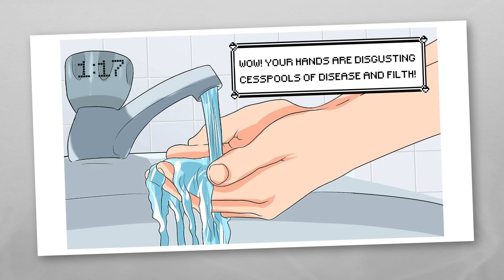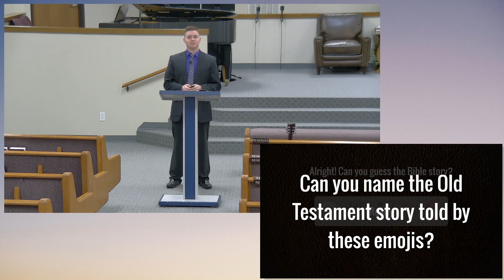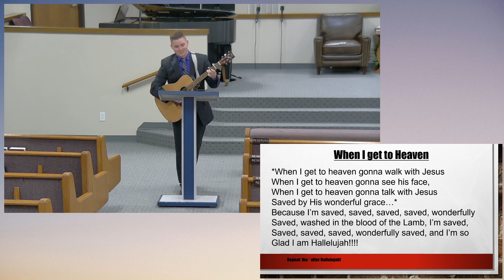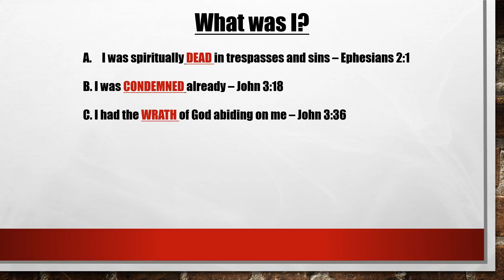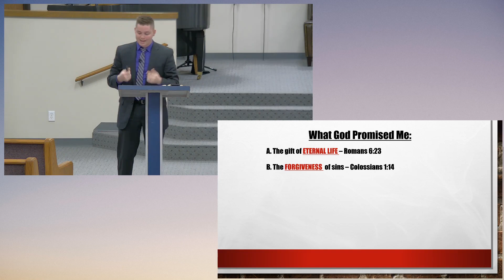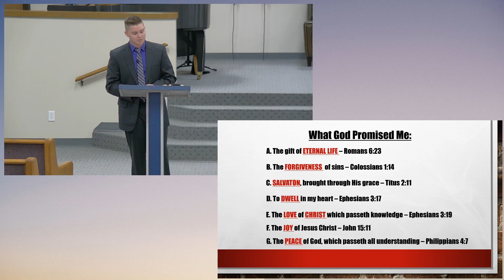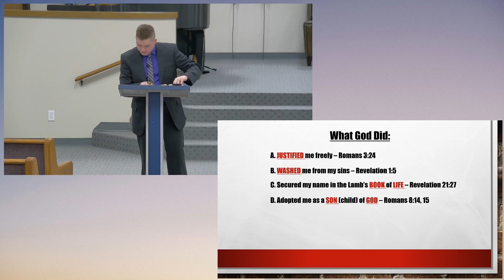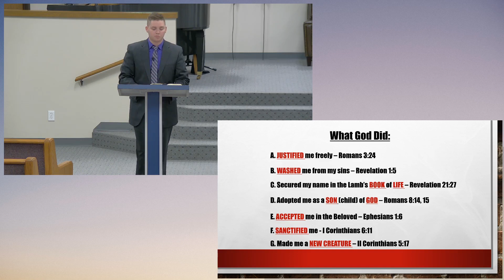Teen Sunday School - ABCs of Christian Growth | Preliminary Study 1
Taught by Bro. Keith Kindy